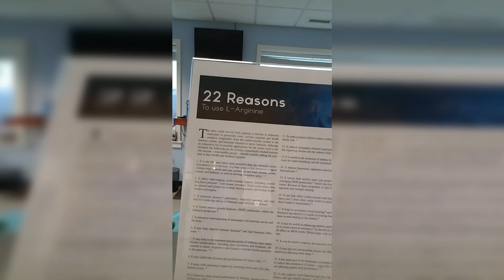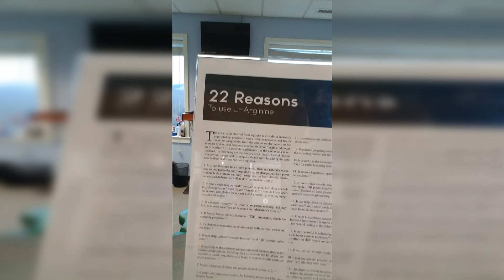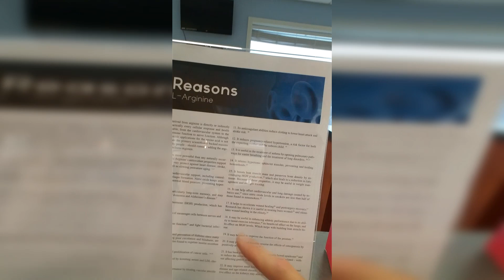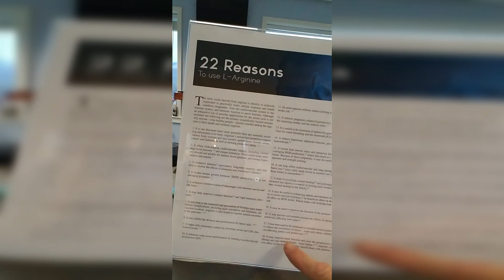Should You Take L-Arginine Supplements? | Dr. Prax Health Talks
Have you heard about the L-Arginine supplements? In this video, I discuss what L-Arginine is and its possible health benefits. Should you take it? Do I take it? Find out in the video!

Chapters:
00:00 Introduction
00:30 Benefits of L-Arginine
01:21 More Health Benefits
02:00 Cholesterol and Sexual Performance
02:20 Exercise Performance
02:47 Nitric Oxide Benefits
03:08 Prostate and Osteoporosis Benefits
03:35 Recommended L-Arginine Supplement
04:12 Using L-Arginine for Neuropathy
04:20 Outro

Are you suffering from neuropathy? Reverse your neuropathy now!